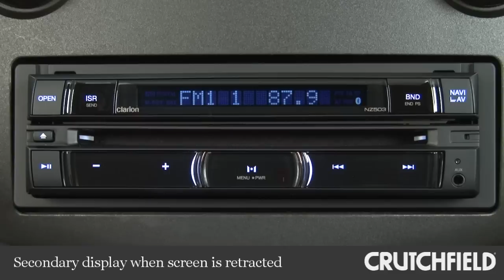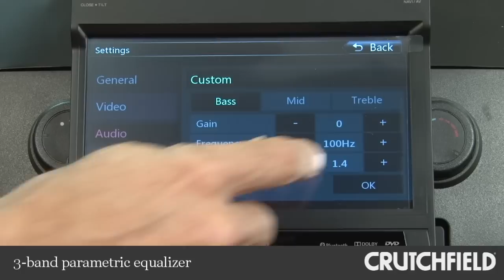Clarion NZ503 Car Navigation Receiver Display and Controls Demo | Crutchfield Video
Find out if the Clarion NZ503 navigation receiver fits your car

Your single-DIN (2" tall) dash opening shouldn't stop you from taking advantage of in-dash navigation and DVD compatibility. Clarion's NZ503 navigation receiver sports a retractable 7" color touchscreen display that gives you access to detailed maps and a whole lot more.